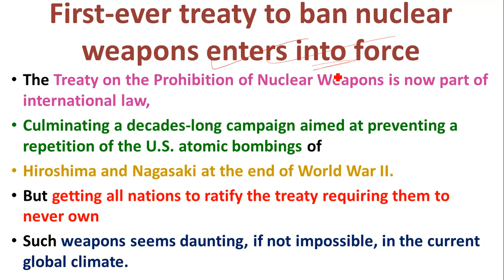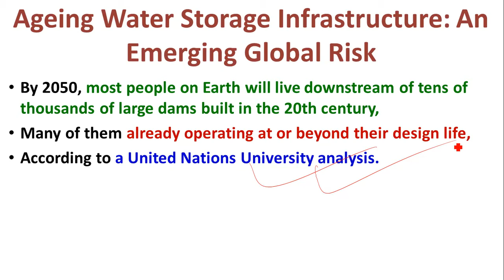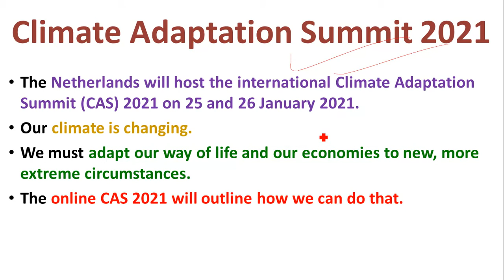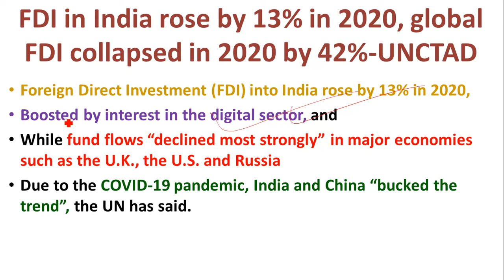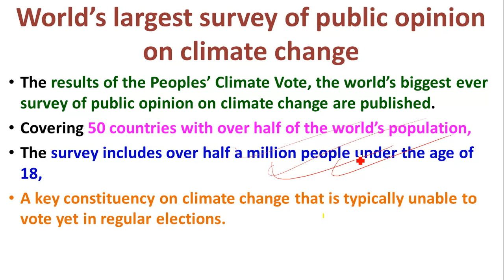Weekly International Affairs, January 25 – 31, 2021 – Weekly Current Affairs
Entire Playlist for the video –

Study Rise